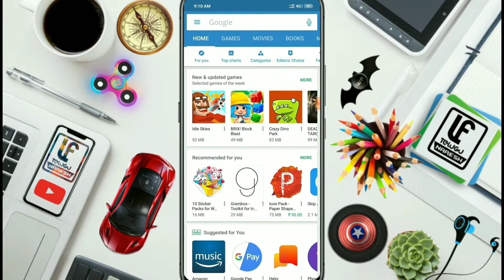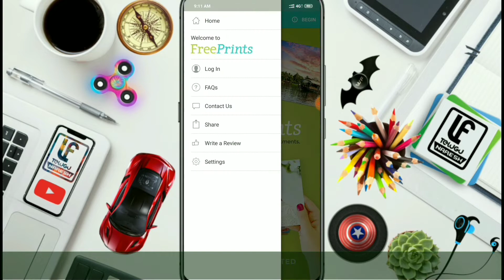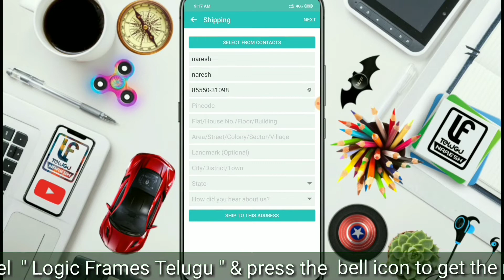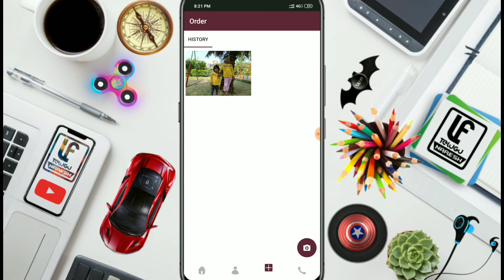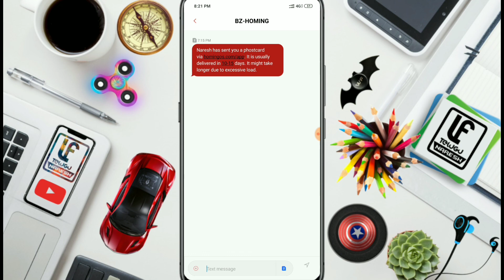free photo prints offer & free delivery to your home without spending single rupee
in this video am going show you  , how to get photo free prints

how to order free photo prints
free photos
how to print your photo on coffee mug at home
how to free purchase 5 photo pints by tech guru earn
free print
how to print photo on mug at home
how to print photo on mug at home - using electric iron
free photo frame
how to order free photos from freeprints
free prints photo book
free shopping